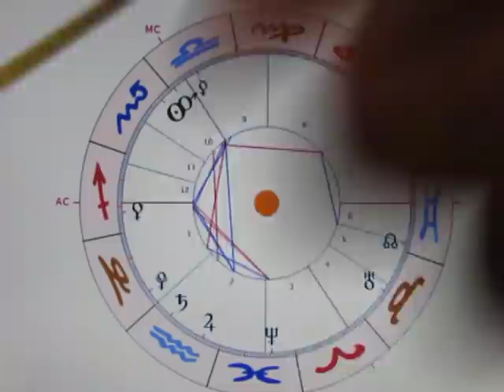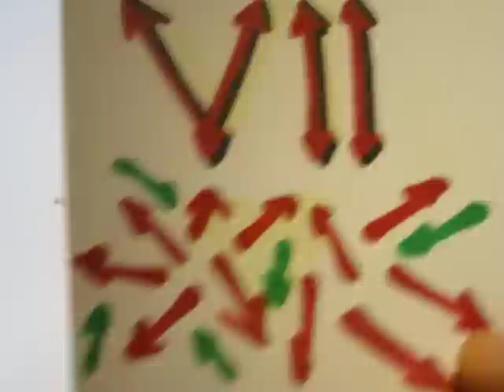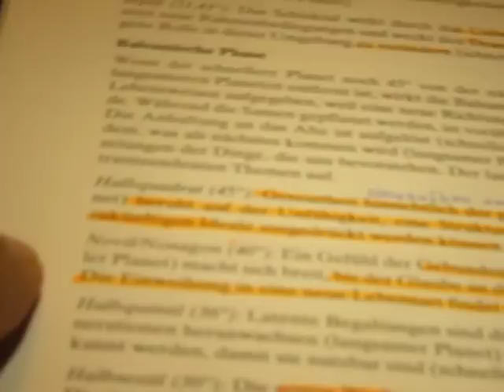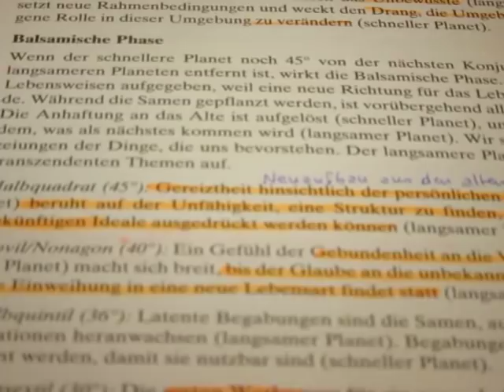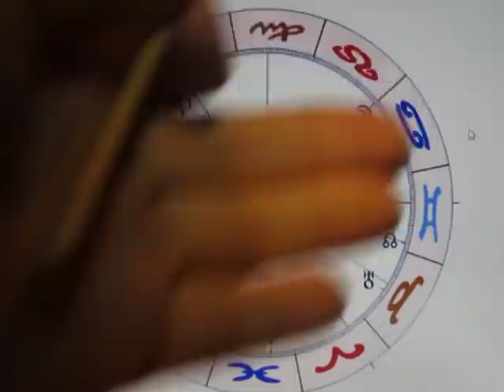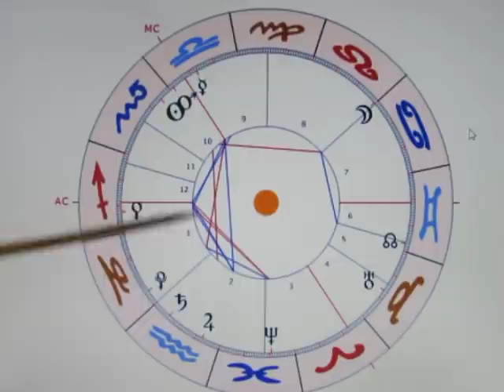2/6 - VE-45-SA - 28.10. - GEFÜHLSDROSSELVENTIL (Frozen Smile?)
Immer wenn VENUS & SATURN auf einander treffen, dann werden die Gefühle so stark reduziert - bis die spontane Freude erfolgreich verdrängt wurde. Jetzt heißt es ARBEITEN & ANSTRENGEN! Denn hier kann einem das Lachen schon einmal einfrieren...